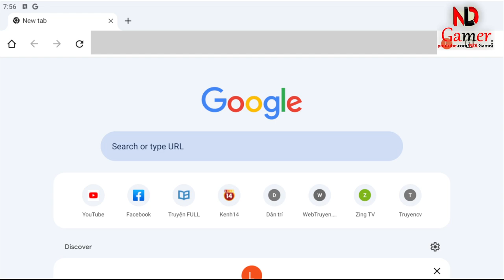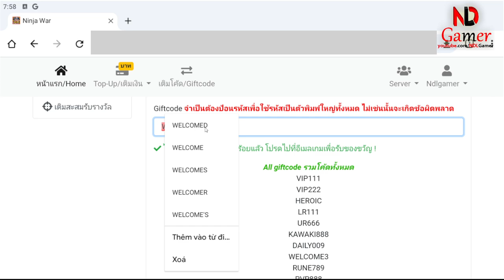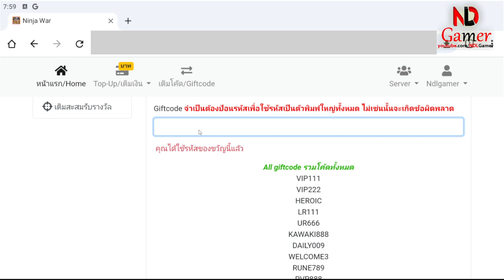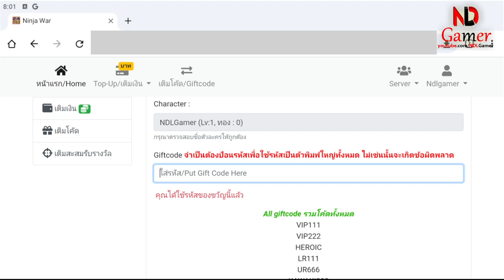Realm Of Ninja Gameplay - Free VIP13 & All SSS & 20 Giftcodes